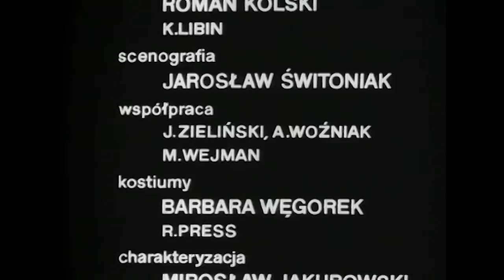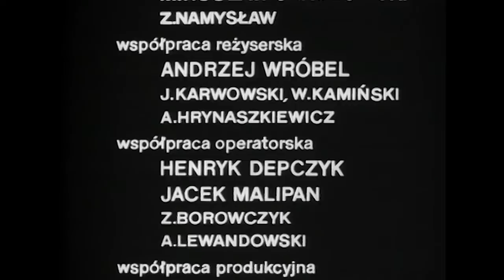CZTEREJ PANCERNI I PIES 720p | Odcinek 15 | Najlepsze Polskie Seriale | Napisy ENG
CZTEREJ PANCERNI I PIES odcinek 15: Wysoka fala | Wszystkie odcinki w jakości 720p | Janek, Gustlik i Grigorij odpierają atak niemieckich oddziałów na śluzę. Tymczasem Tomek zostaje oczyszczony z zarzutów. Dowództwo zgadza się na jego propozycję, by wysadzenie zapory połączyć z atakiem piechoty na Ritzen. Znakiem mają być trzy czerwone serie. Napór Niemców jest jednak coraz większy, a załoga Rudego broni się resztkami sił.

Kanał Kinematografia Polska prezentuje wszystkie odcinki SERIALU Czterej Pancerni i Pies w jakości 720p.

Kraj pochodzenia: Polska
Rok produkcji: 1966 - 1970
Premiera: 25 września 1966
Gatunek: przygodowo-wojenny
Reżyseria: Konrad Nałęcki, Andrzej Czekalski
Obsada:
⭐ Roman Wilhelmi
⭐ Franciszek Pieczka
⭐ Janusz Gajos
⭐ Włodzimierz Press
⭐ Wiesław Gołas
⭐ Pola Raksa
⭐ Małgorzata Niemirska
      inni...